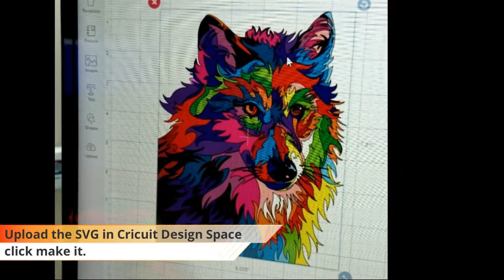Wolf PSV Project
All vinyl products used in this video can be found below! Thank you and we will see you again next week!